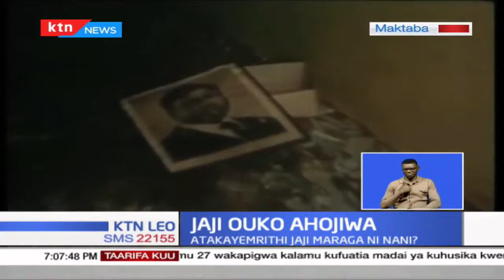Jaji William Ouko ahojiwa na JSC, ni mahojiano ya nafasi ya Jaji Mkuu nchini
Huenda ikawachukua wakenya muda zaidi kumjua mrithi wa jaji mkuu aliyestaafu David Maraga, baada ya mahakama kuu kusitisha uteuzi wa jaji mkuu baada ya kukamilisha mahojiano kabla ya kusikizwa na kuamuliwa kwa msururu wa kesi zinazopinga shughuli hiyo.  Miongoni mwa kesi hizo ni ile inayopinga uhalali wa kamishna wa Jsc Olive Mugenda kuendesha shughuli hiyo ilhali kaimu Jaji Mkuu Philomena Mwilu ni mojawapo wa makamishna wa JSC. Awali leo, rais wa mahakama ya rufaa Jaji William Ouko alikuwa mbele ya tume ya JSC kuutetea utendakazi wake.